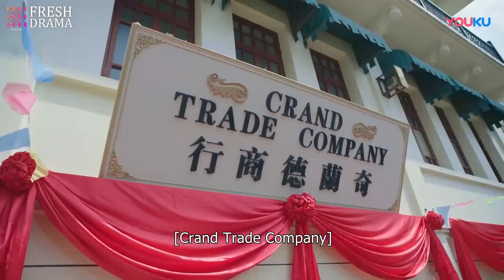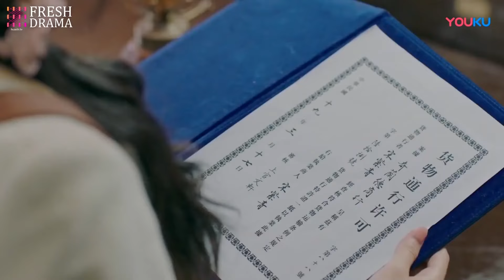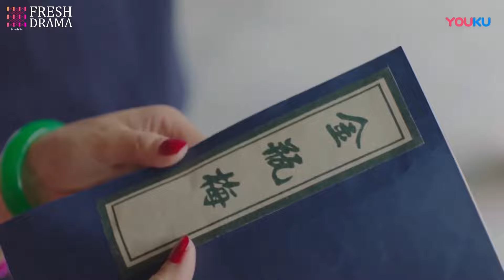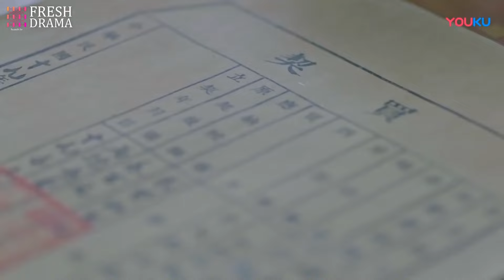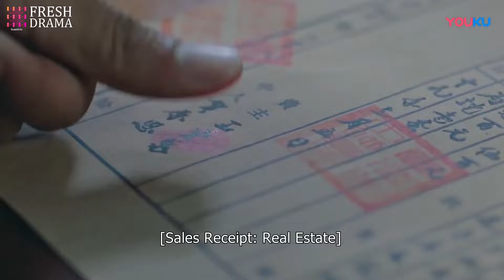【ENG SUB】My Miracle Healer EP15 | Zhao Lu Si, Li Hong Yi | 💘The greatest miracle healer fell in love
My Miracle Healer

💙Synopsis:
A royal from a sacred tribe combines Qing Nang Shu with Eastern and Western practices to cure the sick and save the dying.
Mu Xing Chen who comes from the Shen Mu Tribe has been studying medicine for years. When Ye Yun Shang, a young woman from a family of doctors, barges into their territory, he saves her from trouble and ends up running away with her. Wanting to escape the politics within his family, Xing Chen tries his luck in the normal world. His journey takes him to a place afflicted by a rare kind of the plague. Despite the trials, he goes on a journey to becoming a master of medicine all whilst finding love.

Genres: Historical, Romance, Medical, Fantasy

Subtitles: English [CC]